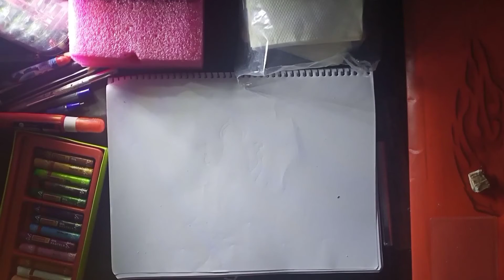Lakshmi drawing | by Kedar Sundar | in spryzen